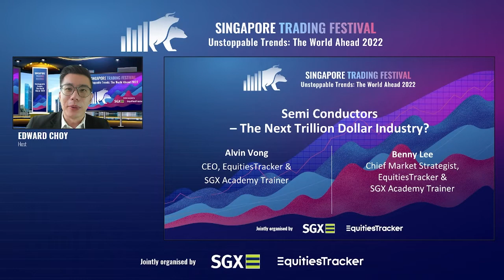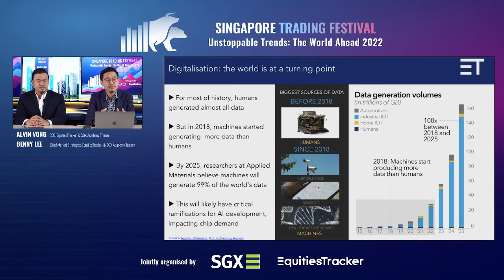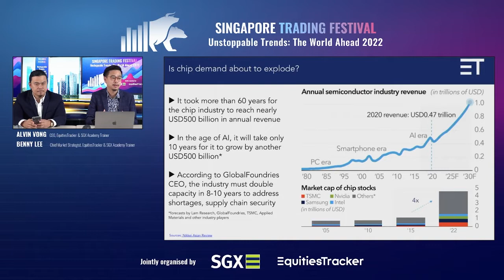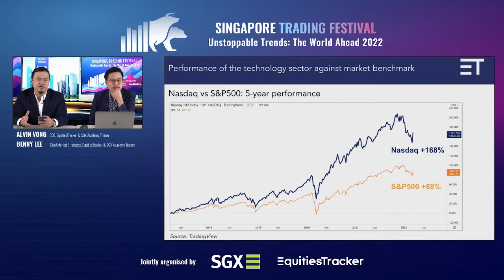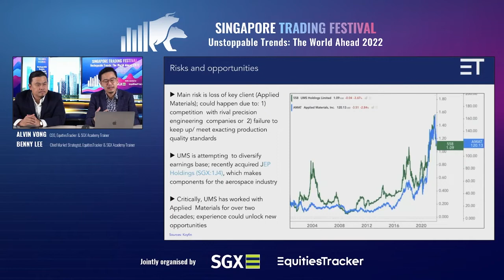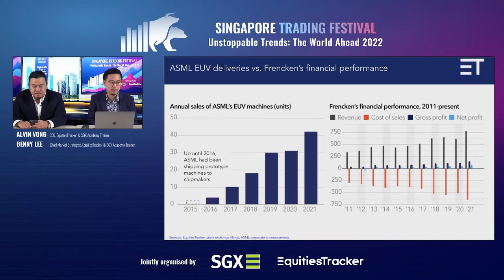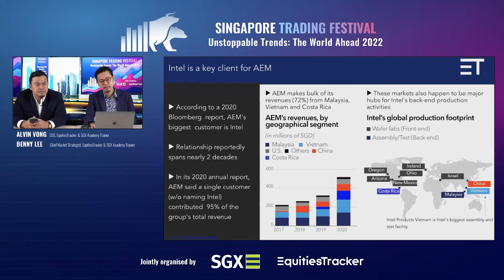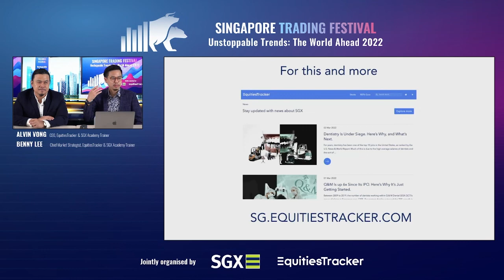Semi Conductors - The Next Trillion Dollar Industry?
With computers and smartphones, it took over 50 years for the global semiconductor industry to reach USD500 billion in revenue. The next wave of digitalisation will be even more disruptive, potentially doubling chip sales by 2030. Singapore looks well-placed to ride the demand boom, thanks to its established semiconductor ecosystem. In this session, we will explore the positioning and outlook for local chip champions including AEM, UMS, Micro-Mechanics and Frencken Group.

Speakers:
Alvin Vong, CEO, EquitiesTracker and SGX Academy Trainer
Benny Lee, Chief Market Strategist, EquitiesTracker and SGX Academy Trainer

Follow SGX social channels for more market insights and news:
关注新交所社交渠道，获取更多市场见解和新闻: